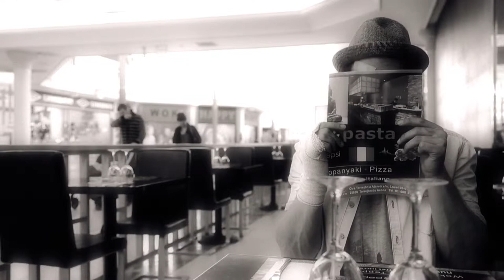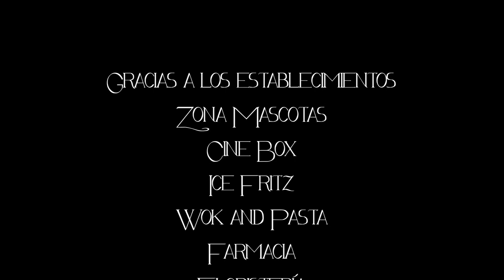Algo Inesperado (2014)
Una pequeña historia en un centro comercial

Dirigido por: Juanjo Manjarín
Escrito por: Álvaro Lafora y Juanjo Manjarín
Interpretado por: Álvaro Lafora y Mariam Torres